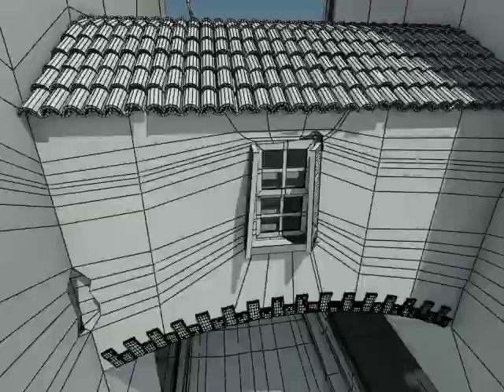Italian Alley Wireframe Flythrough V1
The flythrough wireframe render of my "Italian Alley" scene. Rendered with MentalRay, FG disabled but GI enabled, which made the render time really low to 30-40 secs per frame. I think the illumination quality is enough for this purpose. I really have no clue why some polys just get black sometimes. So please help me out with that!